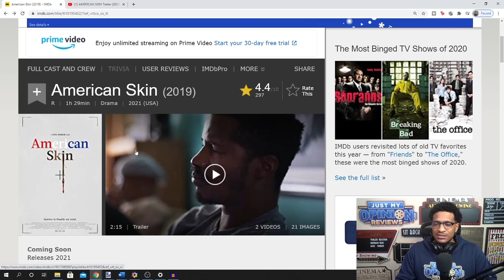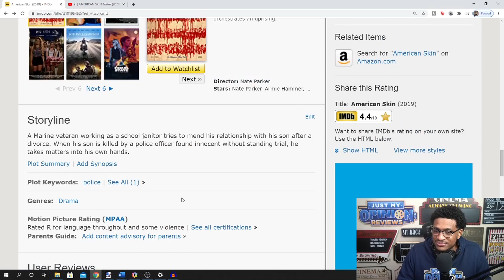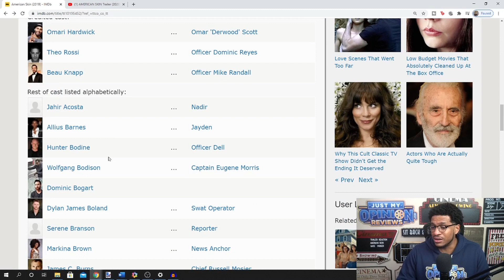🔥 AMERICAN SKIN Trailer Reaction (2020) - Nate Parker & Spike Lee - OH MY GOD I'M ALL IN MY FEELINGS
Check out my  AMERICAN SKIN Trailer Reaction (2020) - Nate Parker & Spike Lee - OH MY GOD I'M ALL IN MY FEELINGS!